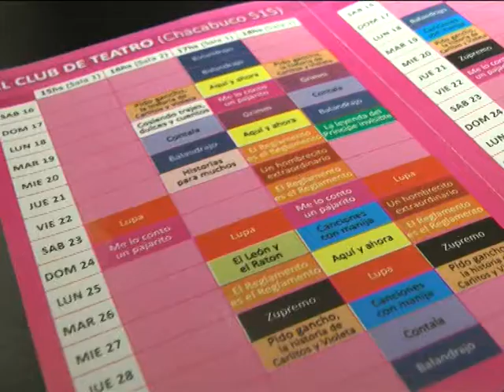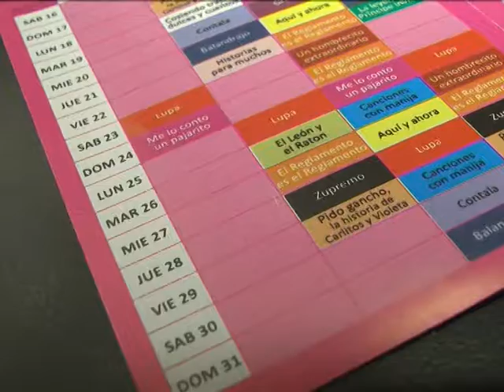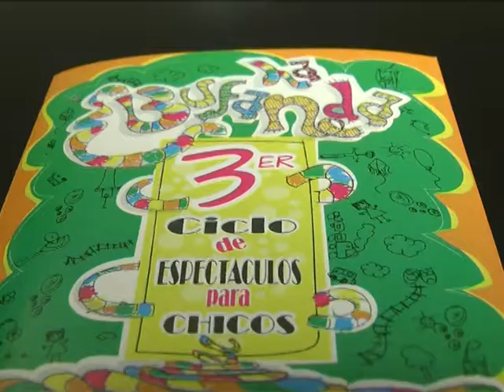EUGENIO DEOSEFFE Y PADRO BALDOVINO